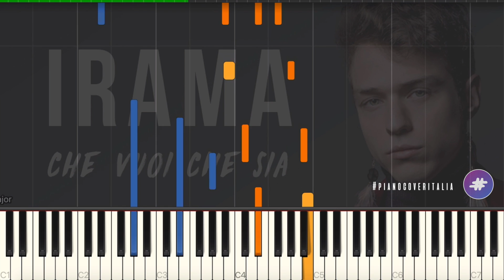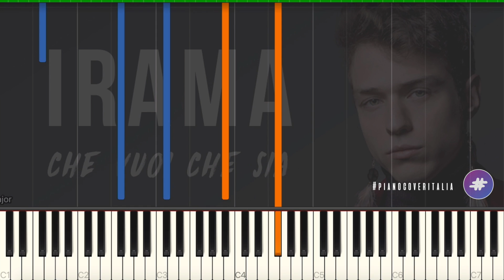[TUTORIAL] Irama | Che Vuoi Che Sia | AMICI 17 // Piano Tutorial con Synthesia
▂ ▃ ▄ ▅ ♪ ♫ ♬  LYRICS & SOCIAL  ♬ ♫ ♪ ▅ ▄ ▃ ▂

▶︎ Social ◀︎

▶︎ Lyrics ◀︎

Vidi un ragazzo in una sala d’attesa con
qualche rosa in mano come in un film
pensai che fosse una bella sorpresa
ma lui era ogni giorno lì
mi ricordo lei

dentro una stanza che si sistemava
diceva “fermo non entrare, dai non mi guardare
ho ancora queste occhiaie, non sono truccata…”
ma no, non smetteva di guardarla mentre sorrideva
dandole un bacio così lungo che venne la sera
se c’è una cosa che ho imparato
è che chi ama non si arrende mai

Facciamo un viaggio che ne dici
immagina le cicatrici, strade di Parigi
le lacrime e il Tamigi, sarò lì a fianco a te
dai credimi che passerà

che vuoi che sia
ti trucchi un’altra volta
andiamo via
il cielo in questa stanza sembri te
non vedi che va meglio qui con me
Mi prenderò io cura di te

Non ho mai creduto al paradiso
una storia inventata
ma di una cosa sono certo
un po’ mi dà conforto
che due persone non si possono dividere
finché esisterà il ricordo
e poi passati un po’ di giorni lo rividi ancora
se qualche volta il tempo passa
e porta via una storia
lasciando solo quella stanza vuota
e a terra qualche petalo caduto da una rosa
dai non scherzare, fai la brava
davvero non ci credo che tu te ne sia già andata
c’è ancora il tuo profumo nella stanza
non puoi essere lontana ma passerà